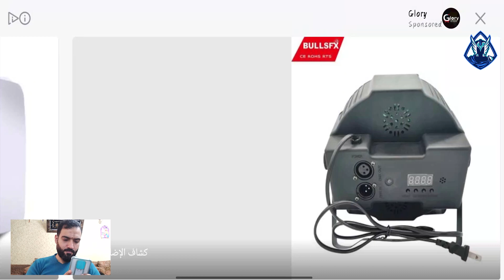Dead Paradise GamePlay Part 61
Welcome to the thrilling world of Dead Paradise! Immerse yourself in heart-pounding gameplay as you embark on an action-packed journey through the post-apocalyptic wasteland. Join the battle for survival in Dead Paradise: The Road Warrior and experience adrenaline-fueled races, intense shootouts, and epic encounters with deadly enemies. Whether you're playing on Android or iOS, this game delivers an immersive gaming experience that will keep you on the edge of your seat. Get ready to conquer the road, upgrade your vehicles, and unleash destruction upon your foes. Are you ready to take on the challenges of Dead Paradise? Jump into the action now and become the ultimate road warrior!

▬▬▬▬▬▬▬▬▬▬▬ஜ۩۞۩ஜ▬▬▬▬▬▬▬▬▬▬▬▬▬

🌹🌹🌹  Special Thank To Everyone That Supported The Channel Whether By Subscription Or Like Or Share 🌹🌹🌹

Welcome to your channel Gaming Hex! We've got an amazing array of gaming content for you, including movie reactions, live reactions to esports battles, and gameplay from Sons of the Forest, Minecraft, Forspoken, and Pokemon Go. We'll also have some hilarious memes and Fire Emblem engage content to keep you entertained.

Dead Paradise GamePlay Part 01

▓▓▓▓▓▓▓▒▒▒▒▒▒░░░░░░ Remember  ░░░░░░▒▒▒▒▒▒▓▓▓▓▓▓

▓▓▓▓▓▓▓▒▒▒▒▒▒░░░░░░ Remember  ░░░░░░▒▒▒▒▒▒▓▓▓▓▓▓